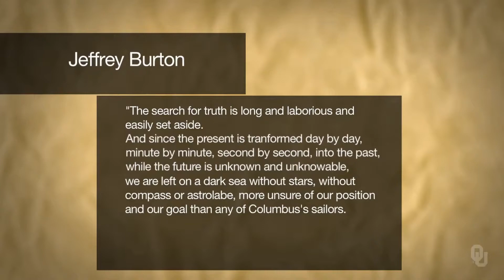How to Pronounce Astrolabe (Real Life Examples!)